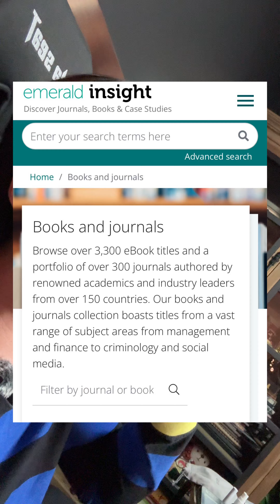ขั้นตอนในการเรียน ป.เอกกว่าจะได้มา ต้องทำยังไง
ขั้นตอนในการเรียน ป.เอกกว่าจะได้มา